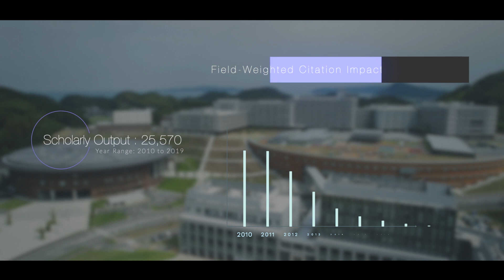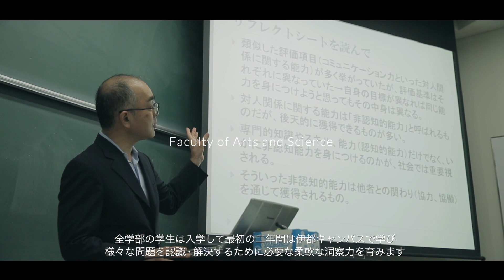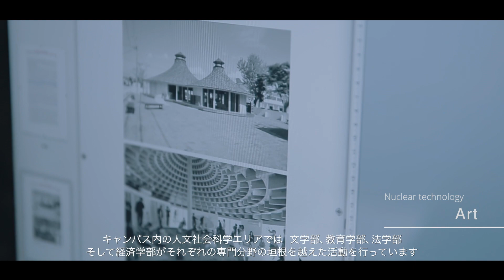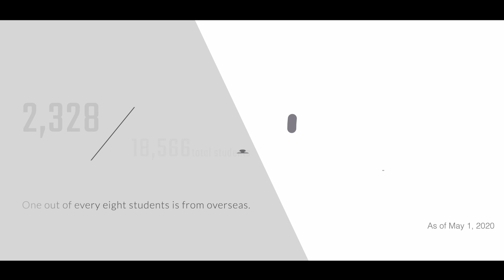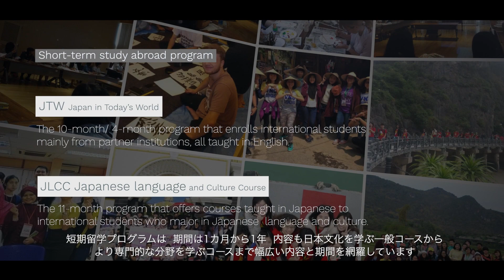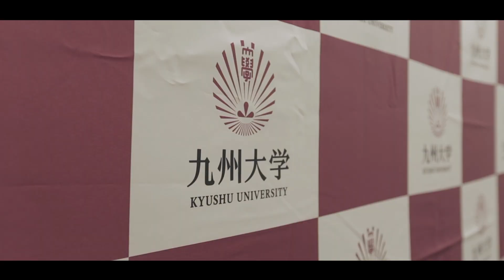九州大学紹介動画2021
九州大学が誇る最先端の研究、教育、キャンパスや環境など、九州大学の魅力を紹介します。留学生の生の声も収録しています。

九州大学

1911年に設立された九州大学は、12学部、18学府、16研究院、5研究所、大学病院、そして50以上の関連研究センターを擁す日本有数の研究志向型国立大学です。約19,000人の学生と8,000人の教職員が在籍し、医療、持続可能なエネルギー技術、材料学など多くの分野で最先端の研究を行っています。本学のキャンパスは、九州地方に位置する自然に恵まれた美しい都市、福岡市にあります。福岡市は古代からアジアの玄関口として知られ、交通の便が良く都市機能も充実した、海岸沿いに開けた都市として、世界で最も住みやすい街の一つに選ばれたこともあります。